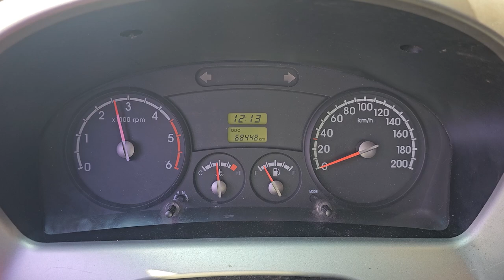2015 Kia Bongo3 used car export (FK952828) carwara, 카와라 봉고3 수출